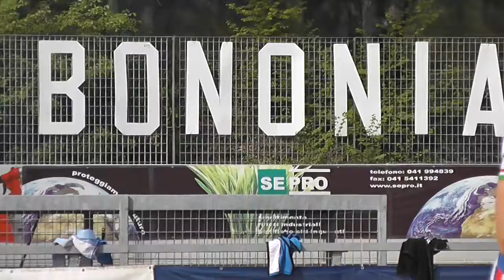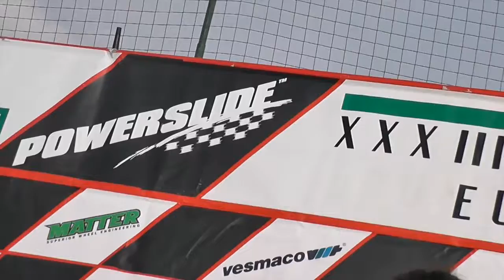33° Trofeo Bononia I° Tappa Europa Cup 2014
33° Trofeo Bononia I° Tappa Europa Cup 2014. Bologna. Italy.